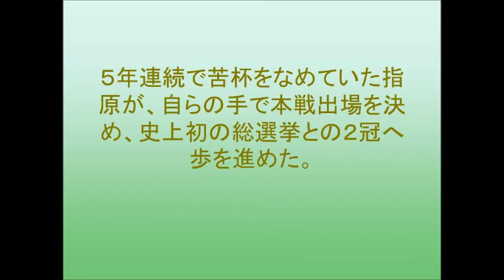さしこ、峯岸、ゆきりん「ユニットじゃんけん大会」本戦決定！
「ＡＫＢ４８グループユニットじゃんけん大会」（９月２４日、名古屋・日本ガイシホール）の予備戦が千葉・幕張メッセで８月１２日行われた。
指原莉乃が峯岸みなみ、柏木由紀とのユニット「サンコン」で出場。